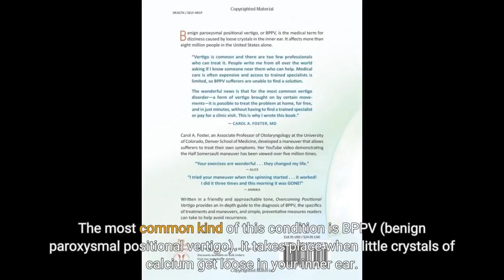The 6 Second Trick For Benign Paroxysmal Positional Vertigo BPPV